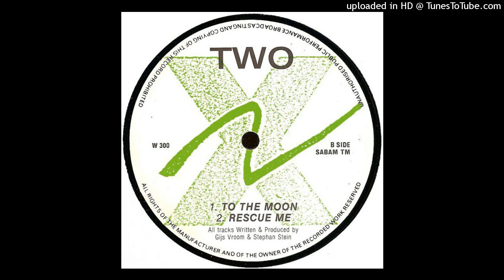B1 - Two - To The Moon